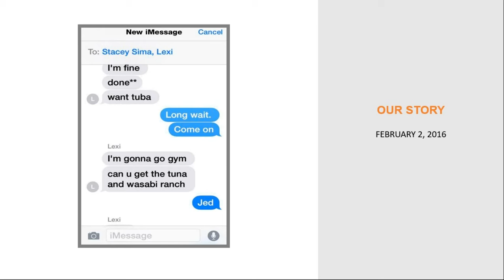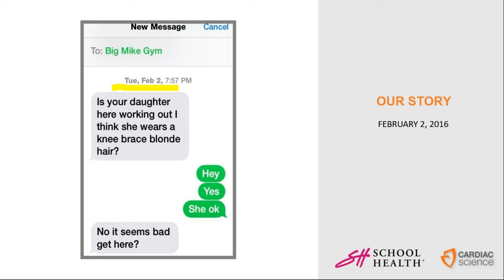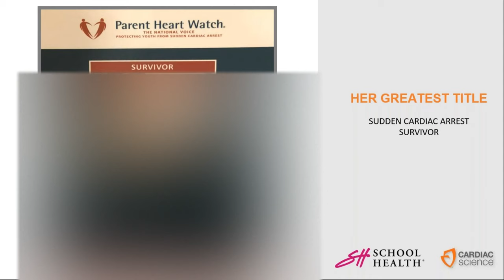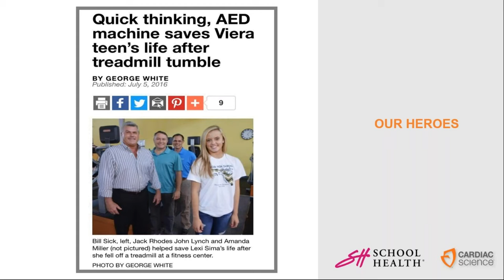I Didn't Know That! Important Facts About SCA and AEDs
In this webinar, our engaging presenter, Shawn Sima, presents an informative, emotional, and enlightening presentation about the importance of being "Rescue Ready" if a Sudden Cardiac Arrest event occurs in your school. Ever wonder how to secure funding for your AED program or how to create a Cardiac Emergency Response Plan? Do you know how to properly perform CPR on a female SCA victim or what the right training and education tools are for your school? Our featured presenter, Shawn Sima will share his personal experience with SCA and what he's doing to keep schools safe from SCA fatalities.